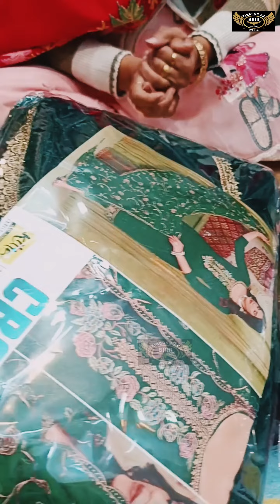28 January 2024